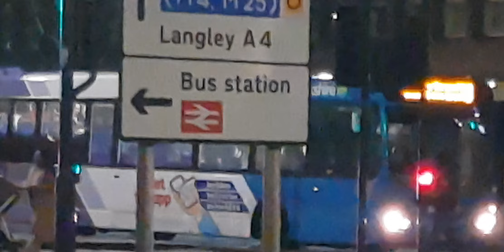Here is the Volvo Berkshire bus 69401 on the number 8 in Slough Sunday 3 December 2023